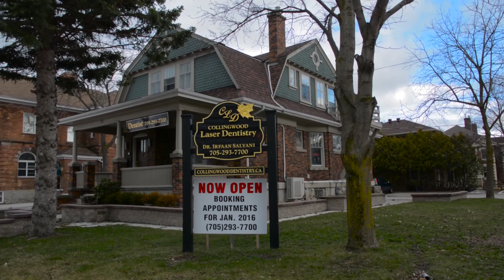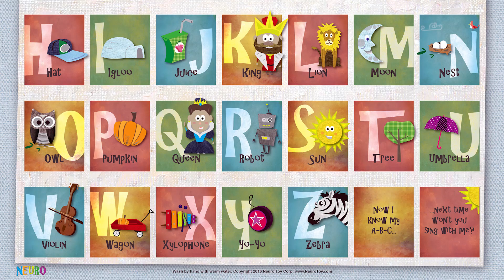Happy Holidays from bfresh.media (2016)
It's that time of year again when I have to break out the holiday cheer and work up the courage to get in front of the camera to say Happy Holidays from bfresh.media!